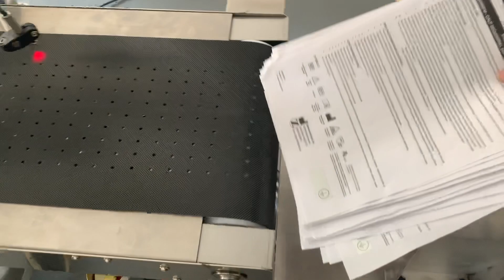Instructional paper labeling machine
Skype: rosezhen002